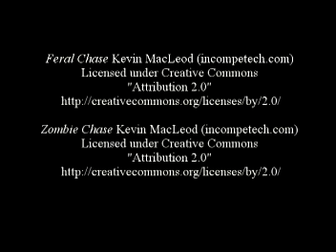See if you can spot the hidden blog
Just me doing weird stuff on the camera.